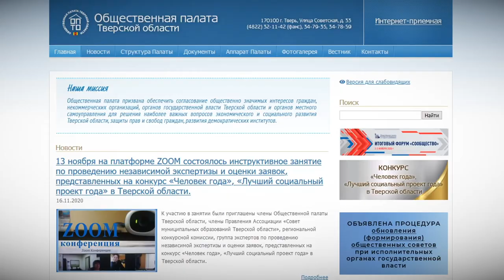Завершается приём заявок на участие в конкурсе «Человек года» в Тверской области